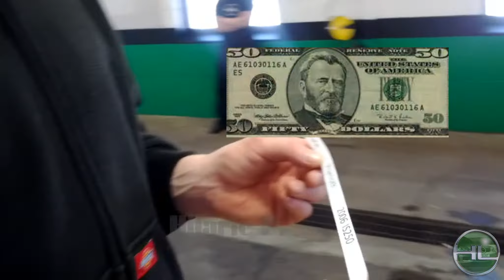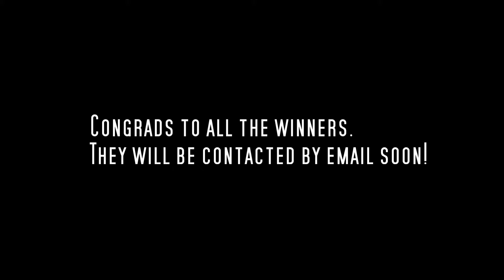Hi-Line Window Tint winners!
All winners were picked by a cute baby. So you can't get mad at him if you weren't chosen. :)